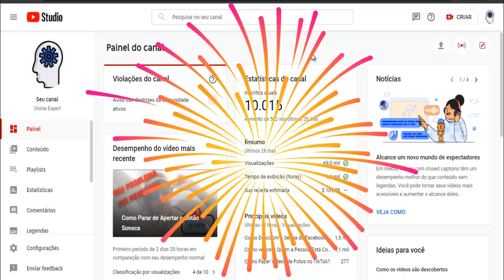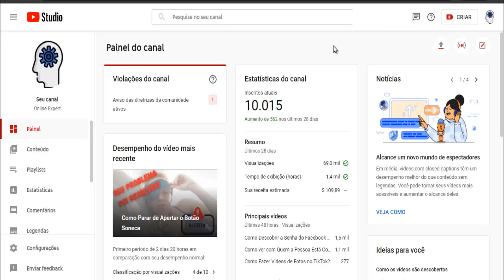Marca Histórica - Obrigado aos 10k de Inscritos \o/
Bom … Quero Finalizar esse Vídeo agradecendo pela sua visita e pela Visualização, Curtida e Comentário no Vídeo, bem como Sua inscrição no Canal! Isso mostra sua Gratidão e Carinho pelo canal ;)

Nos vemos num Próximo Vídeo! Até Mais!